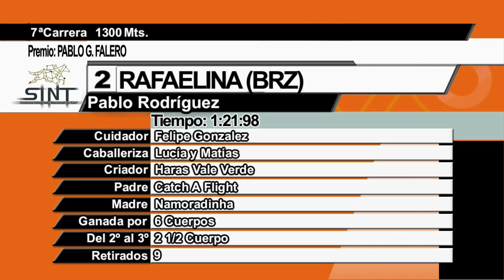25/08/2023 – Hipodromo Colonia – Carr 7 – PABLO G. FALERO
Carrera 7 realizada el dia 25/08/2023 por el premio PABLO G. FALERO en el Hipodromo Colonia